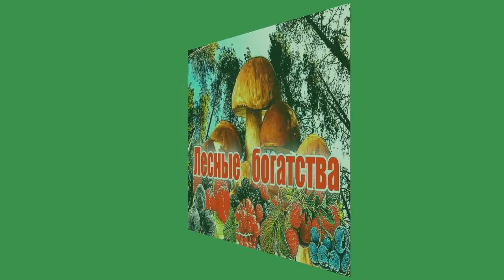Там в бору зелёном - Песни под гитару - Алексей Доктор Леший - бард